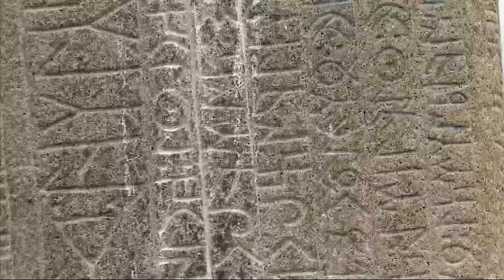zaman yolcusu göktürkler tonyukuk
ZAMAN YOLCUSU KEŞİF ÖZEL GÖKTÜRKLER